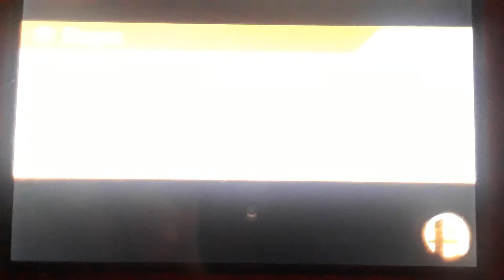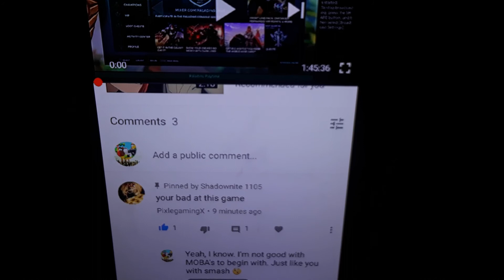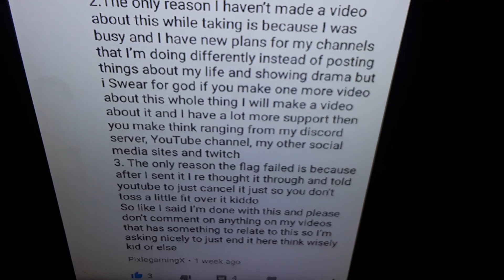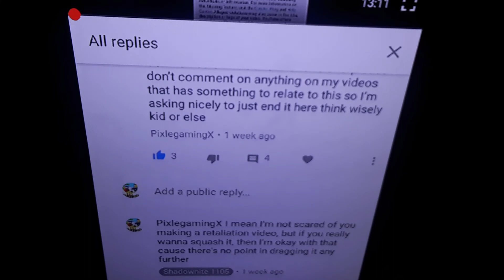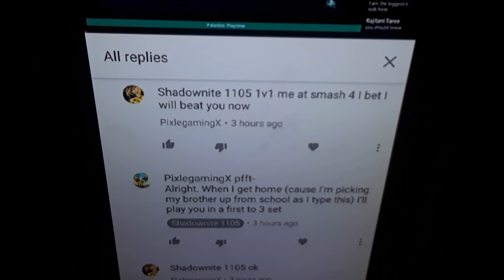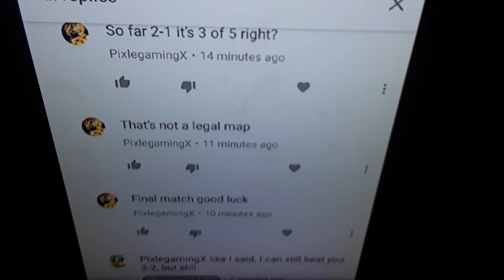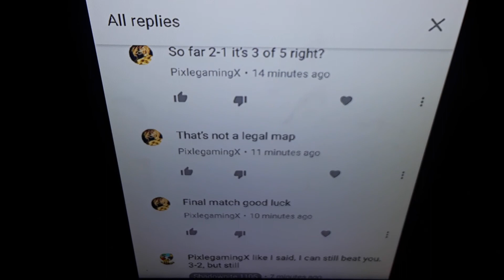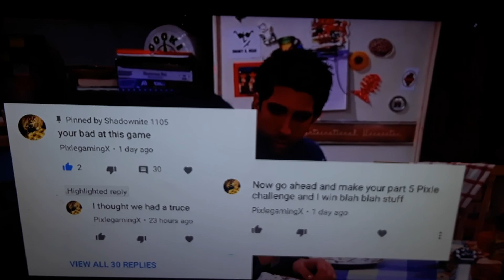Kingdom of the Pixle's Salt | The Pixle Incident Pt.4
It seems that, EVEN THOUGH HE WANTED A TRUCE MIND YOU, Pixle doesn't know when to let things go

-CHALLENGE ME-
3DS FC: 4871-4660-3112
PSN USERNAME: Shadownite1105
TWITCH USERNAME: Shadownite1105